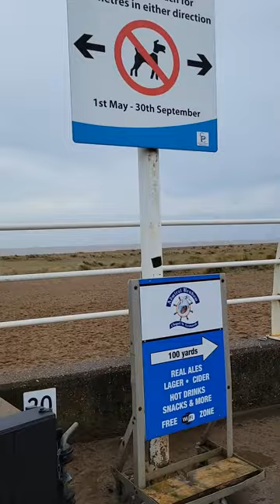Chapel Saint Leonards beach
Sorry for bad editing, laptop is poorly, lol.
George the Basset Hound taking his daily walk on the beautiful sandy beach at Chapel saint leonards near Skegness.
Chapel really is a gem close to Skegness but away from the hustle and bustle.